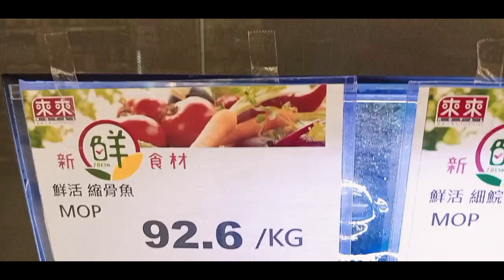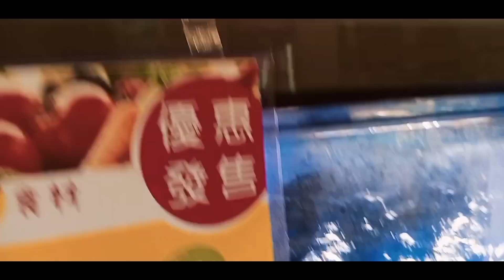Different kinds of Fresh fish